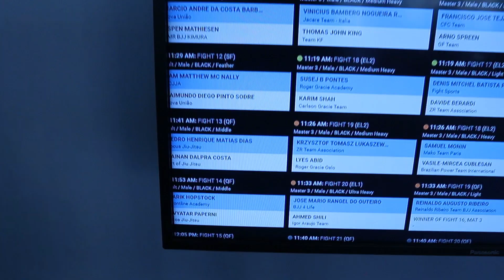Vlog | IBJJF Europeans 2022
Sorry for the wait! But finally the Europeans Vlog is here! 😄 This is a short video of me talking about my preparations, the trip, the fights and more !

Discover top-quality gear at Progress JJ.